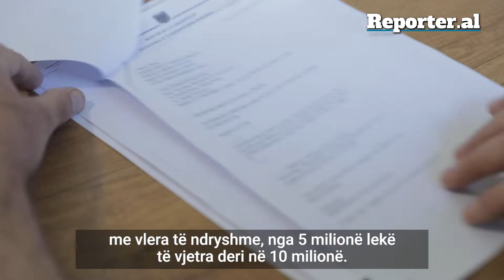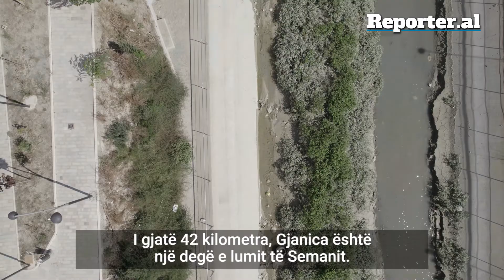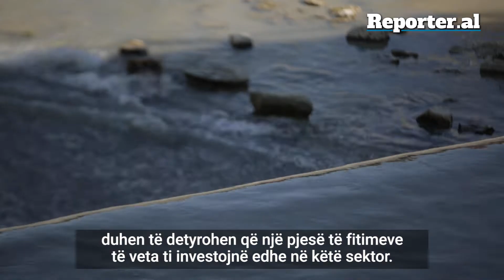Ndotja nga hidrokarburet mban peng Gjanicën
Qeveria shpenzoi miliona euro për rehabilitimin urban të qytetit të Fierit, pa zgjidhur ndotjen e vazhdueshme të Gjanicës nga kompanitë e naftës, që i derdhin mbetjet e tyre në lumë.